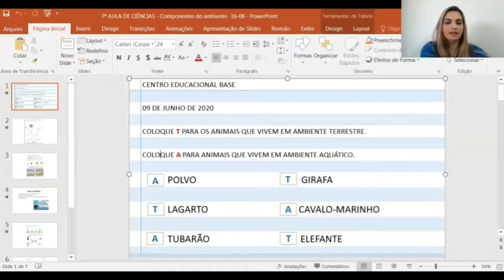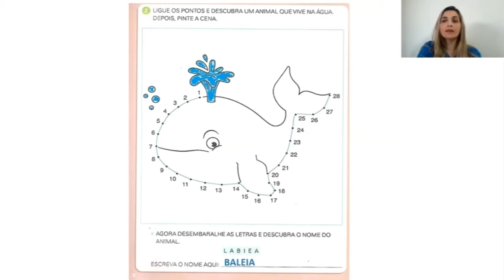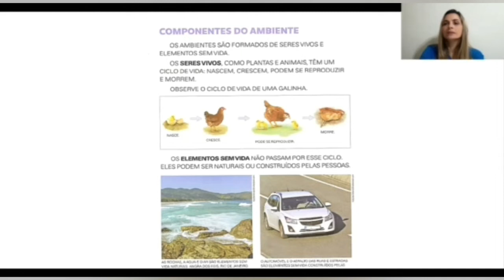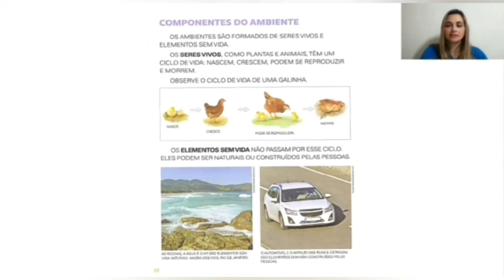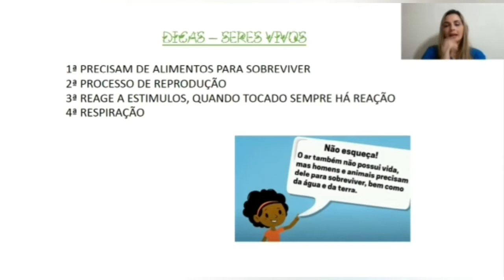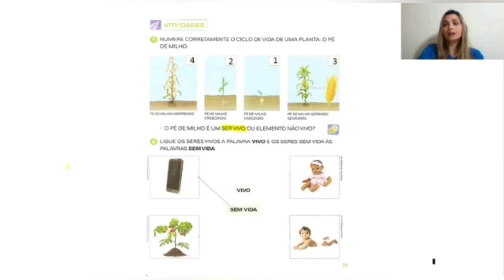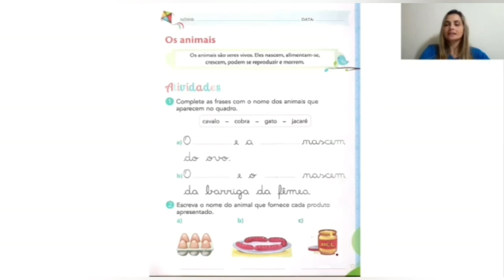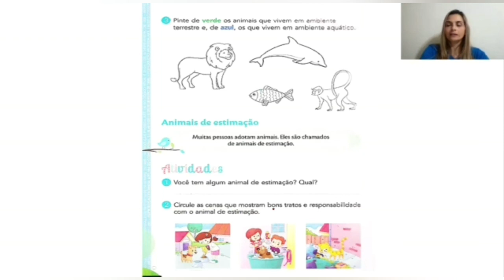1º ano A e B - 7ª aula de ciências - Dia:16/06/2020 - Profs. Adriana e Josiane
Seres vivos e elementos não vivos